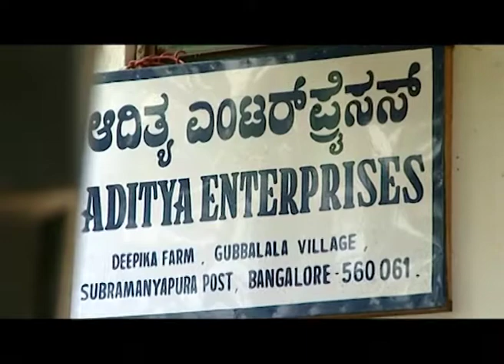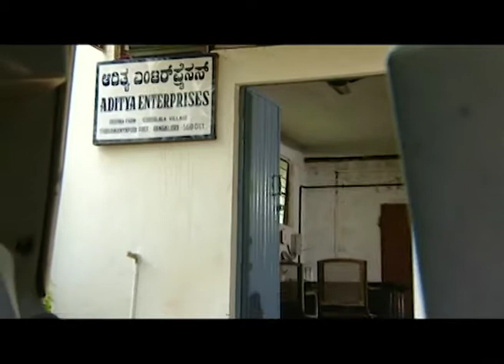Akka | Kannada TV Serial | Full Episode 103 | Zee Kannada